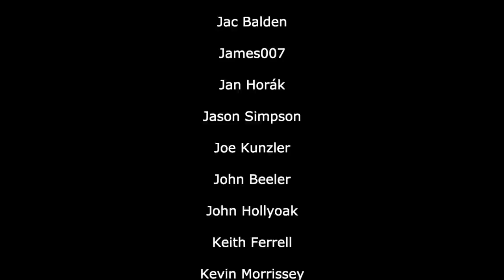Flying In The Falklands | Roy Macintyre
Roy Macintyre shares what it was like to live and fly in the Falklands which includes some great stories - one of my favorites is the flight when Roy got his 3000 hours in the F3!